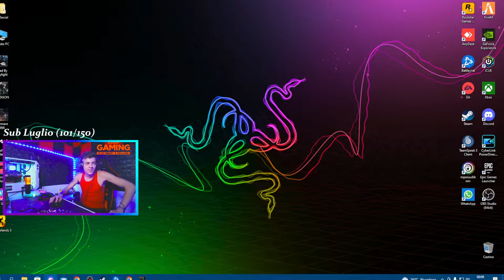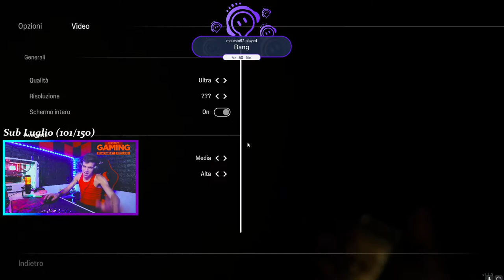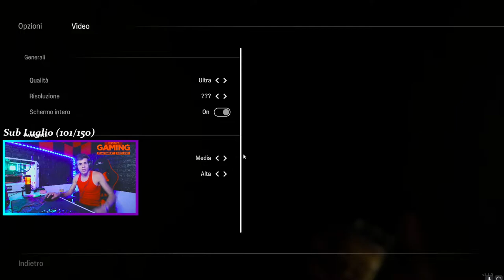MADISON - #3 (gameplay ita) - UN CIMITERO?